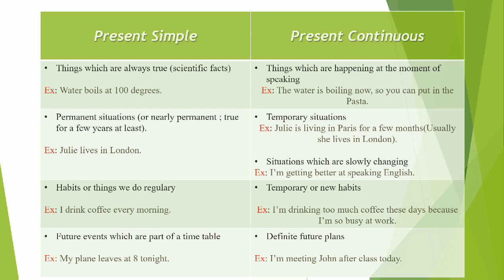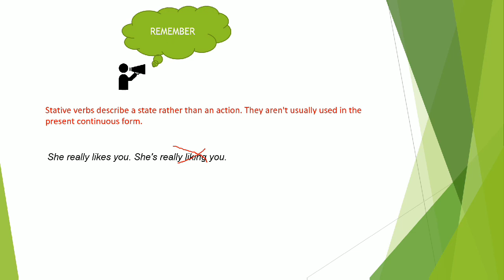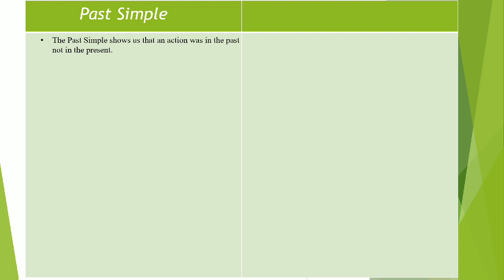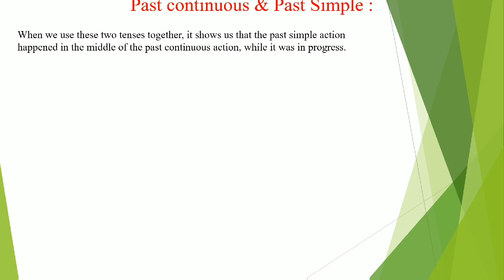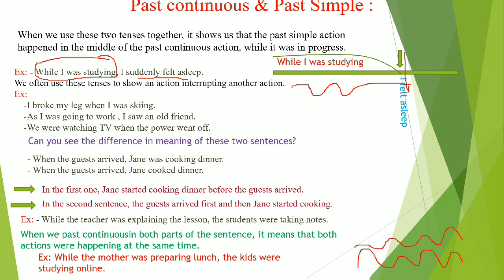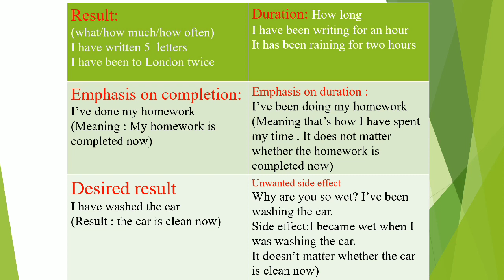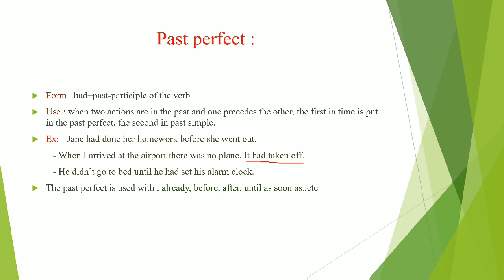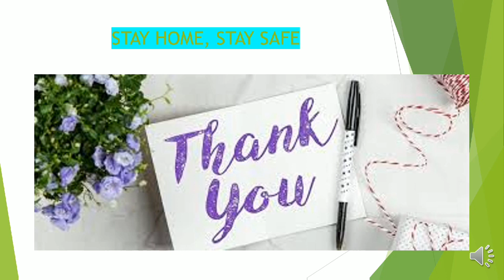Review of tenses - Mostafa Mouhibe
Abd.Chefchaouni - Fes